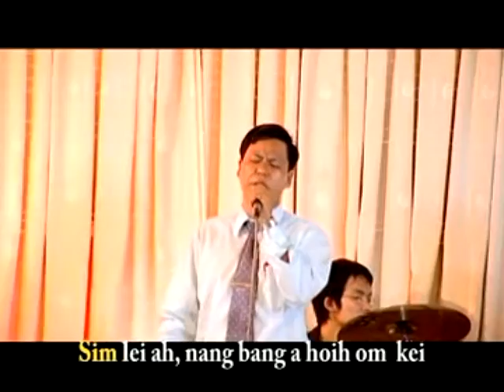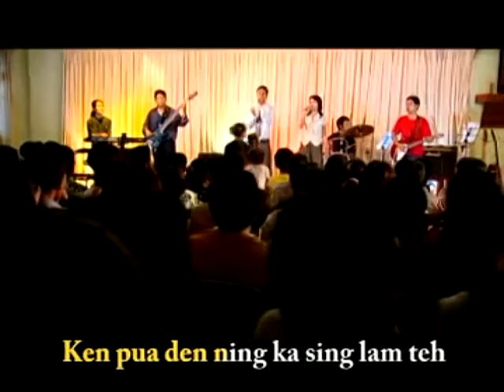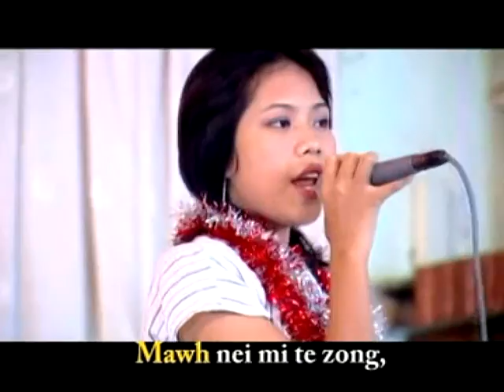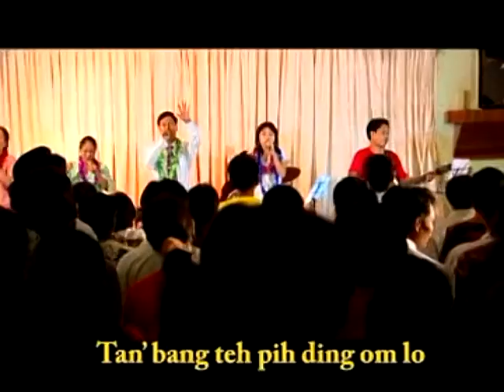Tucing hoih pa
Phuak,David Kham
    Sa, Nuamcing
By,Mawite